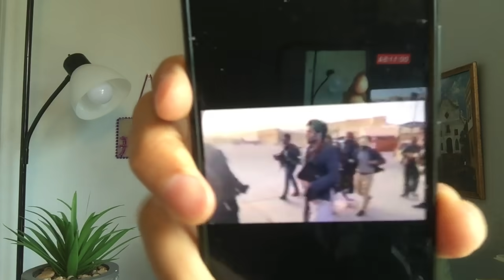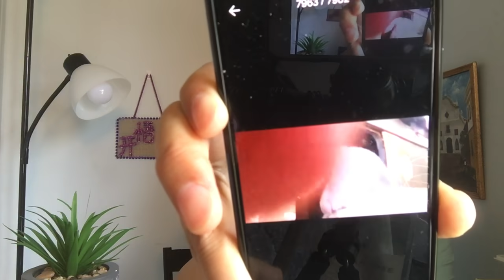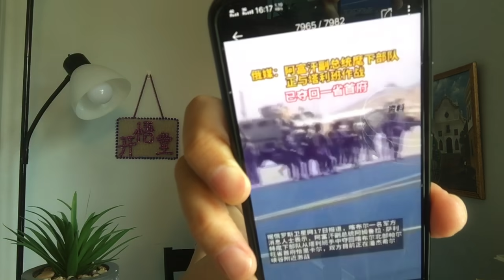KWT2303阿富汗内战正式打响-阿富汗局势专辑20210819-8【悟里看世界】